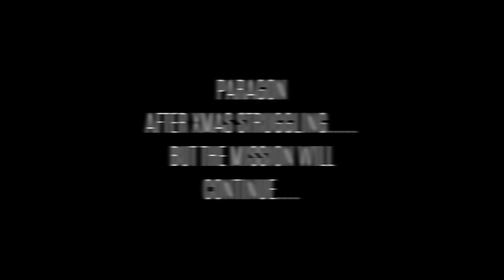XMAS CALISTHENIC OUTAKES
AFTER THE CHRISTMAS PERIOD TOO MANY BEERS NOT ENOUGH WATER LOL TODAY I FELT VERY WEAK BUT YOU ARE GOING TO HAVE DAYS LIKE THIS ITS PART OF THE PROCESS !!! BUT YES LESS BEER !!! :) MERRY XMAS